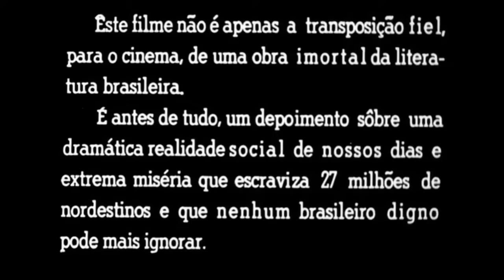VIDAS SECAS GRACILIANO RAMOS Filme Completo em HD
Vidas Secas é um filme brasileiro de 1963, do gênero drama, dirigido por Nelson Pereira dos Santos para a Herbert Richers. O roteiro é baseado no livro homônimo de Graciliano Ramos. De acordo com os letreiros iniciais, as filmagens foram em Minador do Negrão e Palmeira dos Índios, sertão de Alagoas. O filme é considerado parte da primeira fase do movimento cinematográfico Cinema Novo.

Estreou em 22 de agosto de 1963, no circuito Metro, no Rio de Janeiro, permanecendo duas semanas em cartaz. Chegou às salas de cinema de São Paulo em março de 1964, no mesmo mês da instauração do Golpe de 1964. Naquele mesmo ano foi exibido no Festival de Cannes, na França, graças a um convite especial do festival, uma vez que o Itamaraty preferiu enviar para o evento a fita de Deus e o Diabo na Terra do Sol, de Glauber Rocha.

É o único filme brasileiro indicado pelo British Film Institute como uma das 360 obras fundamentais em uma cinemateca. Foi listado por Jeanne O Santos, do Cinema em Cena, como "clássicos nacionais". Também foi Incluído no livro 1001 Filmes para Ver antes de Morrer, de Steven Jay Schneider. No livro Cien años sin soledad. Las mejores películas latinoamericanas de todos los tiempos, escrito por Carlos Galiano e Rufo Caballero, Vidas Secas foi classificado entre os oito melhores filmes latino-americanos de todos os tempos.
Em 1999, uma pesquisa do jornal Folha de S. Paulo realizada com 24 críticos e estudiosos do cinema brasileiro, indicou Vidas Secas como o segundo melhor filme brasileiro de todos os tempos.[9] Já em 2015, o filme ficou na terceira posição na lista feita pela Associação Brasileira de Críticos de Cinema (Abraccine) dos 100 melhores filmes brasileiros de todos os tempos.

Filme postado apenas a título de fomentação cultural nordestina.